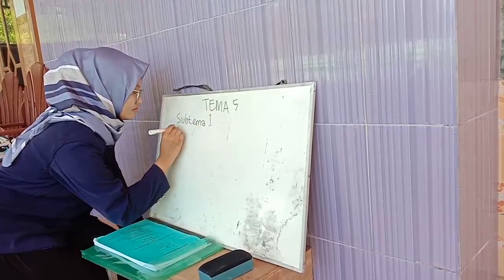[SIMULASI PEMBELAJARAN] STRATEGI PEMBELAJARAN SD - PUTRI ATIKA (PGSD UTM 2019)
Thank you gaiss!!

NAMA : PUTRI ATIKA
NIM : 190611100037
KELAS : 2A PGSD

SIMULASI PEMBELAJARAN TEMA 5 - STRATEGI PEMBELAJARAN SD
-PGSD UTM 2019

Guru : Putri Atika
Murid 1 : Ayunita Az-Zahra
Murid 2 : Adela Marwa Jamilah
Murid 3 : Elliyani Ainir Rifqoh
Murid 4 : Taskiyatul Mawaddah